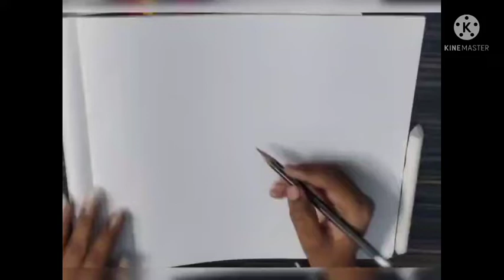how to draw squirrel.. pencil art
use all art lovers